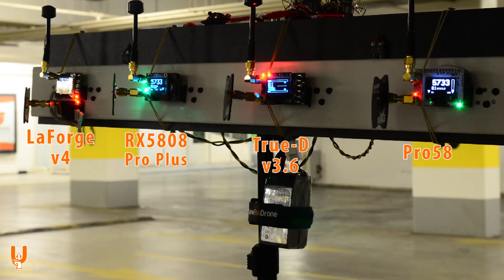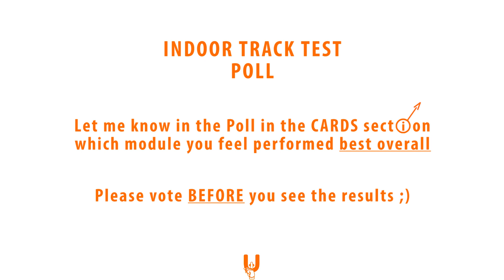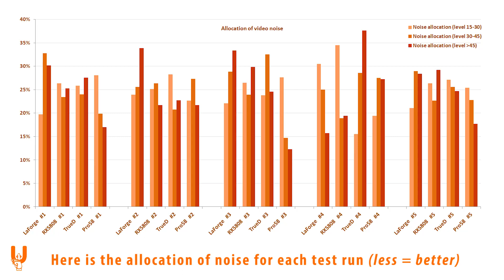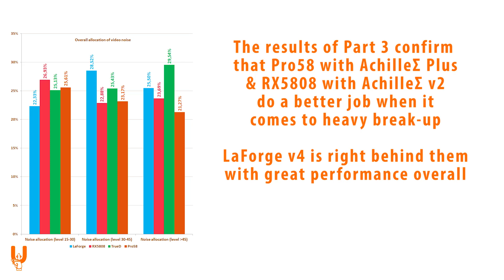FPV Goggles Module Shootout 3: LaForge v4 VS TrueD v3.6 VS Pro58 AchilleΣ Plus VS RX5808 AchilleΣ v2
This the final part (#3) of my first FPV VRx module testing, in which I compare and analyze the performance of 4 very popular modules: the LaForge v4 from UBAD, the RX5808 from Realacc flashed with AchilleS v2 firmware, the TrueD v3.6 from FuriousFPV and the Pro58 from Eachine flashed with  AchilleS Plus firmware.

If you haven't already, please watch Parts #1 and #2 first, in order to get a conclusive idea of how each module performs in various scenarios. Variables have been reduced to a minimum and the performance analysis (based on the DVR footage) is a unique approach that has not been done before.

Index for Part 3:
0:30 - Test Run #1
4:16 - Test Run #2
6:44 - Test Run #3
8:53 - Test Run #4
10:43 - Test Run #5
13:49 - Poll (please vote before you watch the results)
14:02 - Results

This is FPV Goggles Diversity Module Shootout (PART 3): LaForge v4 VS TrueD v3.6 VS Pro58 AchilleΣ Plus VS RX5808 AchilleΣ v2 - Let's go!

TEST RIG & METHODOLOGY: (same as in Parts 1 & 2)

Notes for PART 3:
The test was conducted in an indoor, underground parking lot, full of cement surfaces, with various quads. Most of the time there were at least 2 quads powered on. In this scenario, multipathing and reflection of signals definitely had a party - and that was the whole purpose of this test. The distances are fairly short but the signals are bouncing all over the place until they land on the antennas of the modules.
The settings on all the modules are stock settings. I am aware that lowering the "switching speed" would probably produce different results but for the sake of consistency everything remained exactly the same in all the 3 parts of this test. Changing the settings of the modules can introduce variables that have unlimited combinations, all of which cannot be tested. It is something I am considering doing, though, in the upcoming tests, following advice from the manufacturers specifically for each scenario.

Keep in mind that the results of one run are not meant to be directly compared to another run. Using different quads with different setups creates different "baselines" for the analysis of each test run. This is why in order to summarize I do not simply add all the noisy frames of each module but calculate how the noise is allocated (%) among the modules.